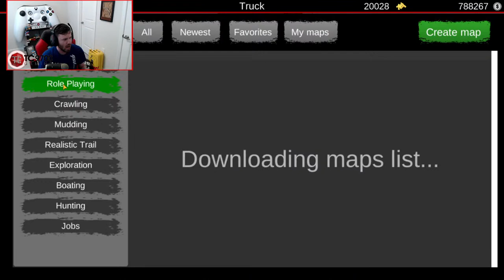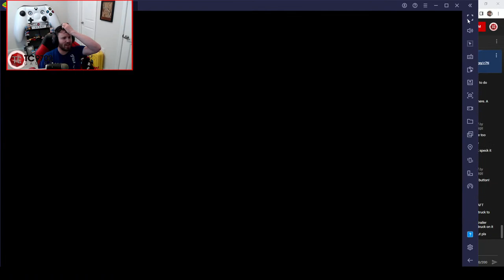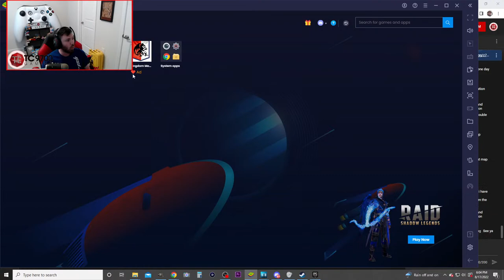Offroad Outlaws LIVE: OPEN TRUCK MEET/SHOW, CUSTOM BUILDS, Rate YOUR Trucks, CAMPERS & MORE!!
Offroad Outlaws LIVE: OPEN TRUCK MEET/SHOW, CUSTOM BUILDS, Rate YOUR Trucks, CAMPERS & MORE!!  | TC9700Gaming